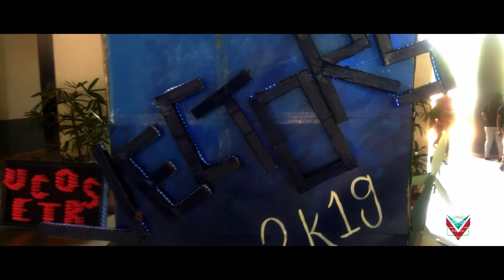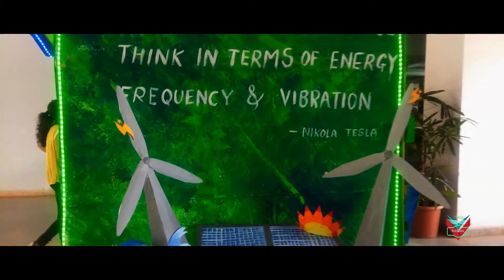Ac Patil College Vectors 2019|| TriOsvaNe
Ac Patil College Of Engg

Vectors 2019
organised by A C PATIL COLLEGE Of Enginerring